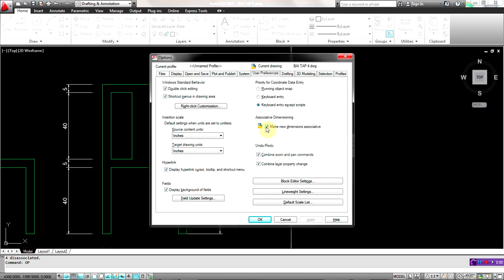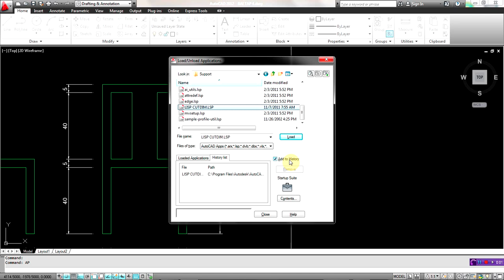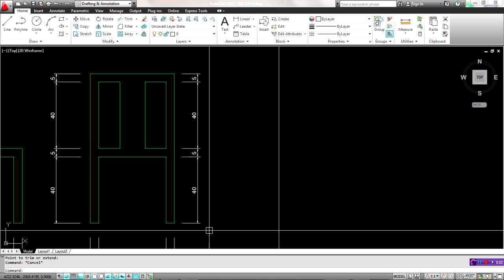Cach su dung Lisp CUTDIM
hướng dẫn sử dụng Lisp CUTDIM